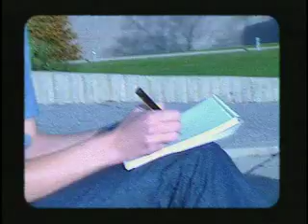Cool Careers: Musician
Get A Life! Cool Careers, a DVD designed specifically for high school and junior high school students, which deals with the challenges, issues and choices facing today's youth about their future lives and career choices.

Anchored by two hip, young hosts, Paula Haffner and Kipp Lightburn, Get A Life! Cool Careers consists of feature stories from an incredibly diverse range of career opportunities and job profiles.

Produced in a fast-paced and zany style by an award-winning Canadian production company, Cool Careers helps today's youth come to grips with some of the most important decisions of their lives, and yet does it in a fun and hip style that appeals to the MTV Generation.

Produced in a fast-paced and zany style by an award-winning Canadian production company, Cool Careers helps today's youth come to grips with some of the most important decisions of their lives, and yet does it in a fun and hip style that appeals to the MTV Generation.areers helps today's youth come to grips with some of the most important decisions of their lives, and yet does it in a fun and hip style that appeals to the MTV Generation.